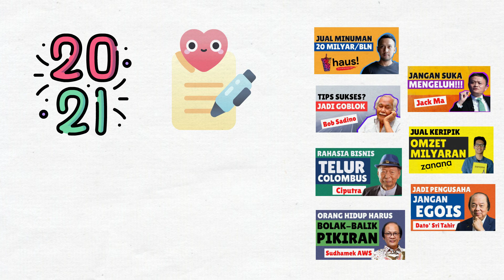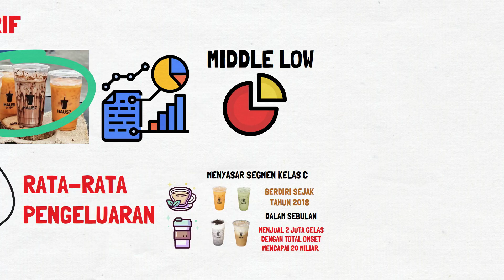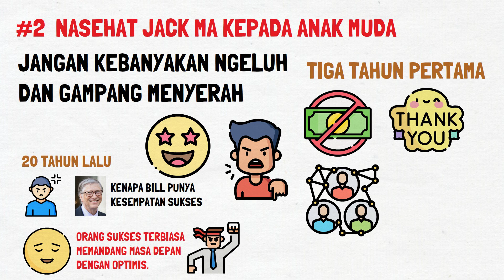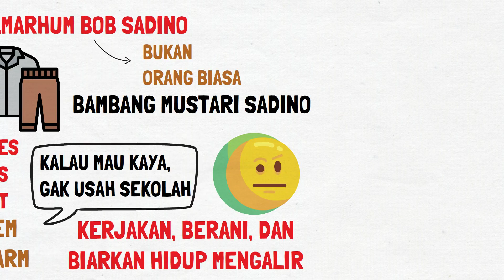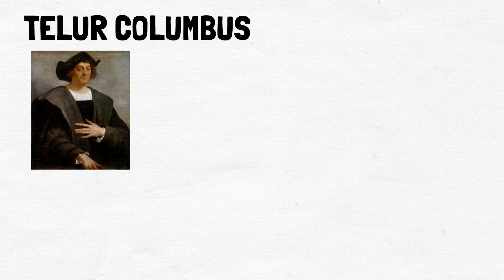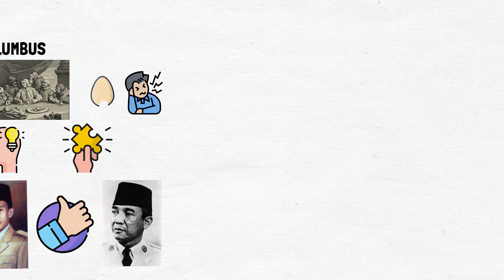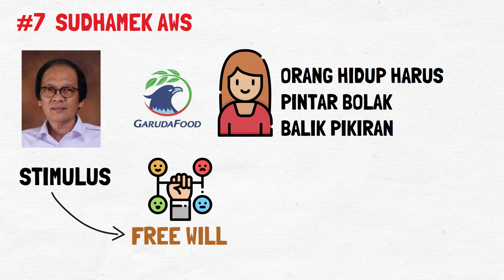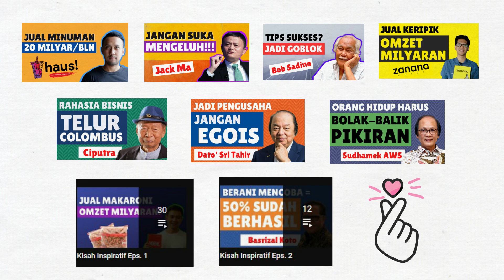7 Kisah Inspiratif Pengusaha Sukses Terbaik 2020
Saya akan membahas 7 rekomendasi kisah inspiratif pengusaha sukses terbaik 2020 versi Si Kutu Buku. Hal ini merupakan kisah motivasi hidup sukses dari berbagai orang hebat di Indonesia dan dunia seperti Sudhamek AWS, Bob Sadino, Jack Ma, Gazan Zanana, Gufron Syarif HAUS, Dato Sri Tahir, dan Ciputra. Semoga kisah motivasi dan inspirasi kehidupan ini mampu menjadi kisah inspiratif kehidupan bagi dirimu dalam menjalani hidup. Karena sekarang sudah masuk awal tahun 2021, pasti banyak dari kalian yang membuat resolusi dan rencana masa depan. Nah, saya ingin memberikan beberapa kisah inspiratif yang mungkin saja menarik untuk kamu tonton.